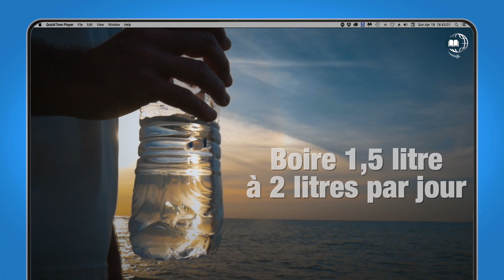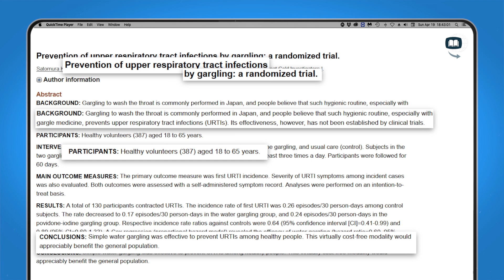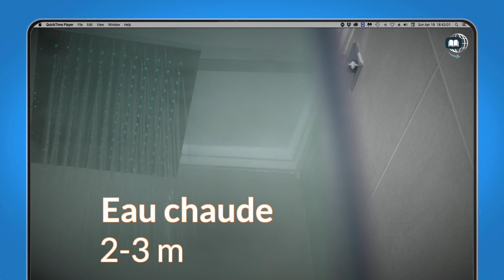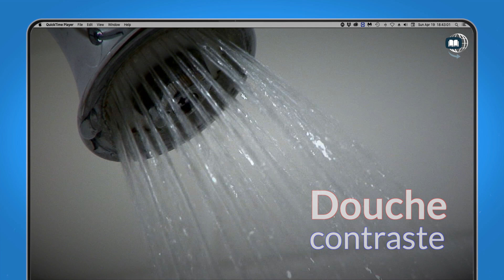Plus forts que le coronavirus - partie 7 - Il Est Écrit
Septième partie d'un programme spécial avec votre animateur Rémy Ballais ainsi qu'une participation de Dominic Noël, infirmier et spécialiste en prévention-santé.

Pour regardez nos émissions :
V-Télé : Dimanche, à 8h
ICI Télévision : Samedi, à 8h